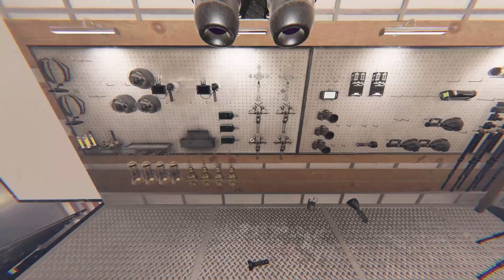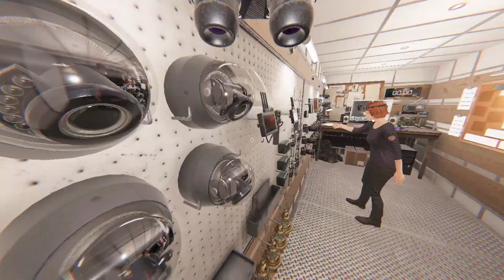Phasmophobia Moments - My Friend Tries to Get Me Killed with Cursed Items